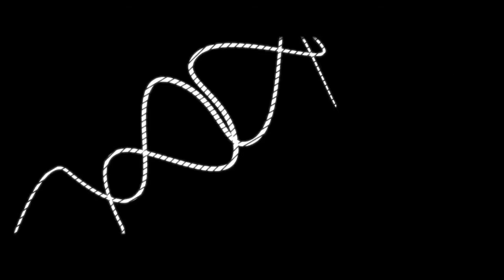Pizza spleef with friends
HEEYYY WHAT IS UP GUYS My Name Is Sky Broo and today I have a pizza spleef map with chubss12, pieBr0, and Twinkie (swaggmuffin) but it gets so intense we didn't do a round 3
Also as you all know now that I am back on track with Youtube!

Twinkie(swaggmuffin): no channel

Social Media to Have Contact With Me:

Kik:Skybro0

Skype:Skybro0playsmcpe

Google+: +Sky Broo
Made with cute cut and recordmyscreen